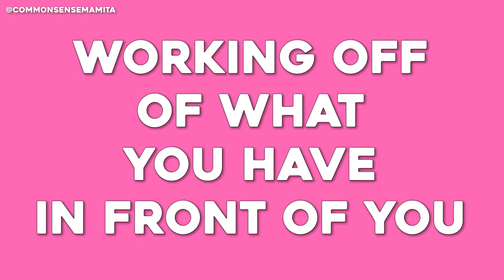Actress Norma Maldonado on How To Become A Successful Actor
GET YOUR FREE ACTOR BUNDLE HERE - TIPS AND TOOLS TO BOOST YOUR ACTING CAREER!
Actress Norma Maldonado joins us at the table to discuss essential tips for studying and surviving as an actor in Hollywood. Norma shares what she learned from different teachers in her LA acting classes, including their different styles of teaching, and the importance of research as part of the actor process in getting into character.
Later, Norma talks about things new actors can do to survive just starting out in an acting career. She shares different side hustles new actors can do that earn money and still use their acting skills. Also, she gives tips on how to be a stellar new actor on set or in small parts. Norma shares her favorite practices to stay grounded, happy, and humble, to not get overwhelmed by the stresses and uncertainties in an acting career. Though there are many obstacles actors, and especially new actors, will face along the acting career journey, Norma offers valuable tips to persist and emerge a successful actor.

00:00 Lydia Nicole Introduction
00:39 Norma Maldonado's experiences taking acting classes in LA
09:37 Tips for new actors starting out and how to survive

Do you want to know all the new acting and artist career advice? New videos post weekly!

Equipment Used in this Production:
CAMERAS